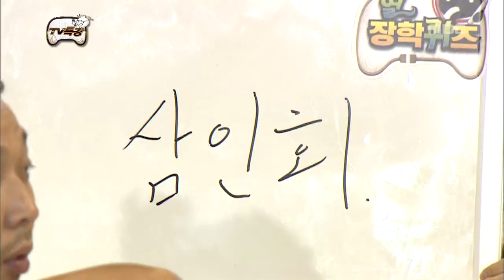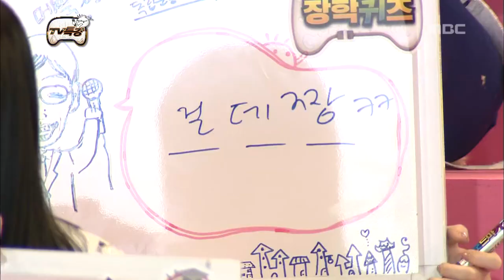Infinite Challenge, TV Lecture(1) #03, TV 특강(1) 20130511